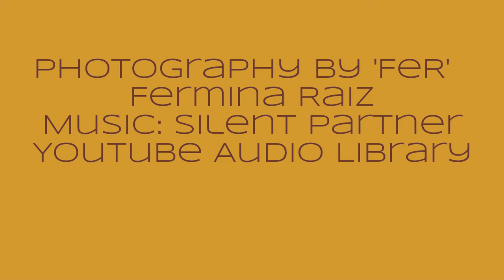Distelwelt ~ The World of Thistles / Naturephotography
But plant your hope with good seeds
Don't cover yourself with thistle and weeds
Rain down, rain down on me
Mumford & Sons (Thistle & Weed songtext)

PLANTS PHOTOGRAPHY by FeR / Fermina Raiz
Music: "Lay it Down" -  Rock/Funky Silent Partner - You Tube

edited with Video-Editor by YouTube